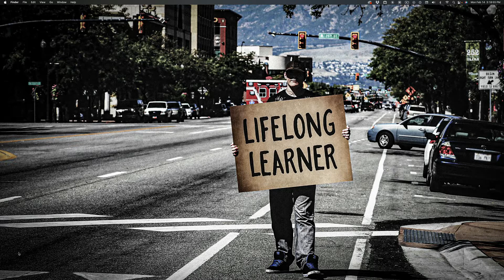Tue Feb 15, 2022